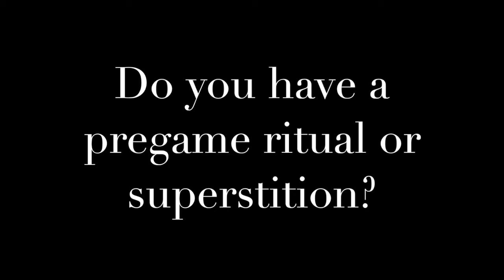2015 Men's Lacrosse Face-Off Event - Question 2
Do you have a pregame superstition/ritual?